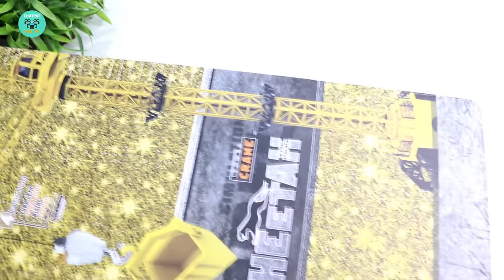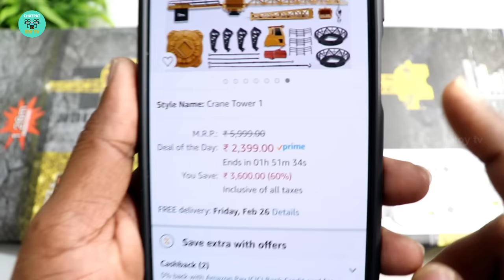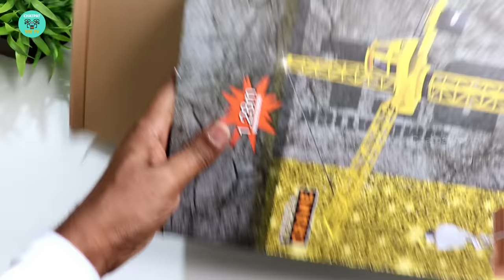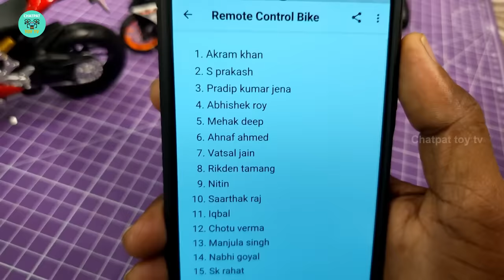Biggest Remote Control Tower Crane Unboxing & Testing - Chatpat toy tv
Remote Control Tower Crane Wired Truck Crawler "4.3 Feet Tall" 680 Degree Rotation Log & Bucket Lift Up Construction with Working Tower Light - Adjustable Height
Hi Dosto aaj ki video mai maine unbox aur test kiya hai Remote control tower crane yeh crane ko hum 4.3 feer tak height bada sakte hai yeh rc crane ko miane kharida tha amazon se 2399 rupees maiThe mega crane stands a full "4.3 Feet Tall" from the ground, and is height adjustable move the Crawler Crane to the right or left, and make it rise or decline. Furthermore, the construction crane cabin can rotate two full rounds on each side – to the right or left.